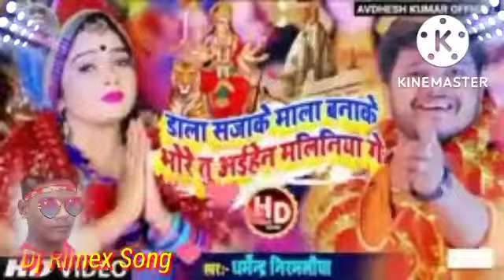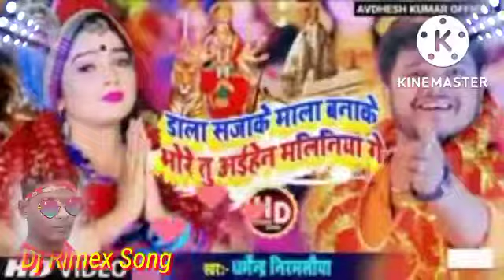dhrmendr Nirmaliya new Durga puja song dala sajake mala banake bhora toaihe maliniya Dj mukesh Raj